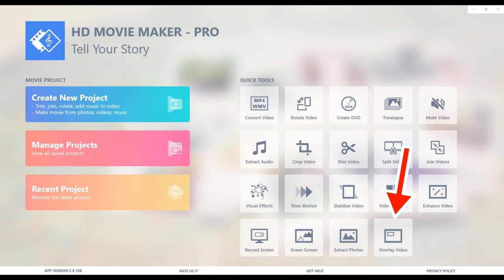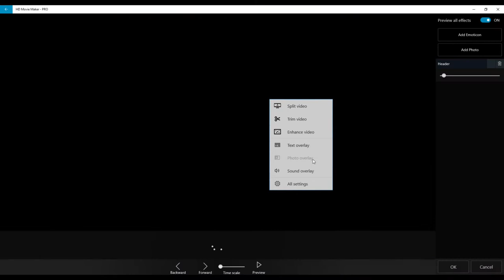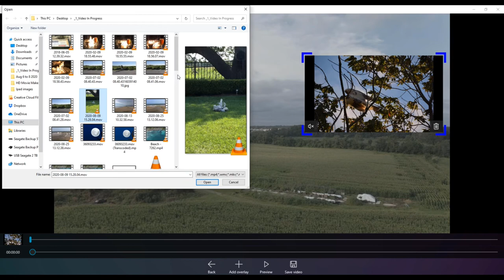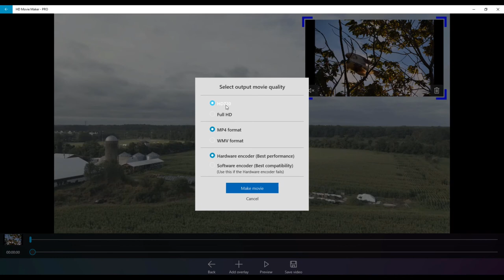Windows HD Movie Maker Pro Video Overlay Tutorial Using Quick Tools!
Find more Photo and Video Editing Tutorials to help you

What I use to record in my studio and in the beautiful world outside:

Cameras & Accessories  💕🌹
Osmo Action by DJI
DJI Action Audio Adapter
ULANZI BG-1 5200mAh Power Bank Hand Grip Vlog Monopod Handle Tripod
DJI Mavic Air 2
Apple Lightning to USB Camera Adapter

✨Lighting ✨
Neewer 2 Packs Dimmable Bi-Color 480 LED Video Light and Stand Lighting Kit Includes: 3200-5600K
Kamerar D-Fuse Trapezoid LED Light Panel Softbox

🎤Microphones: 🎤
MOVO Wireless Mic WMX-1
Blue Yeti Microphone
Samson Go Mic Portable USB Condenser Microphone
Samson C01U USB Studio Condenser Microphone

 🎥Tripods & stands
Upgraded Microphone Suspension Stand, Adjustable Boom Scissor Arm Stand
Manfrotto MT190XPRO4 Aluminum 4-Section Tripod ,Black
Neewer 2-in-1 Camera Tripod Monopod with 360 Degree Rotatable Center Column and Ball Head QR Plate
Neewer 11-Inch Adjustable Articulating Friction Magic Arm
Neewer 7 inches Adjustable Articulating Friction Magic Arm

Want a clock for your youtube subscriber numbers: Check this out!  LaMetric Clock Counter for Youtube